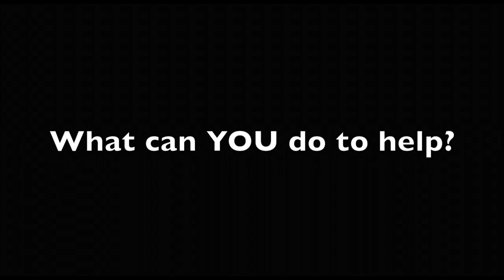Finalist #11: 2019 Youth Safety Video Contest